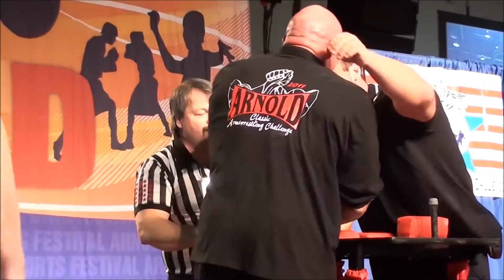Best Denis Cyplenkov Tribute!!! Armwrestling